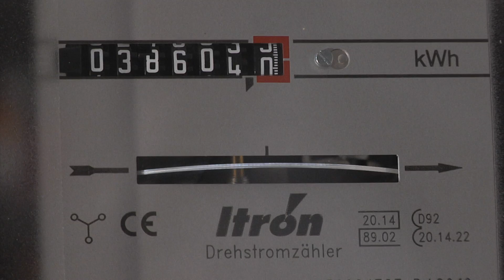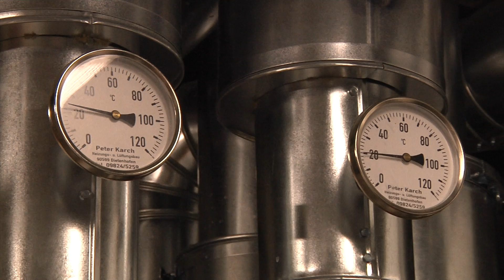Bistum setzt auf erneuerbare Energien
Schon lange vor der Reaktorkatastrophe in Japan wurde in Eichstätt die Energiewende angestrebt. Schon seit Mitte der 1980er gibt es verschiedene Projekte in diesem Bereich.